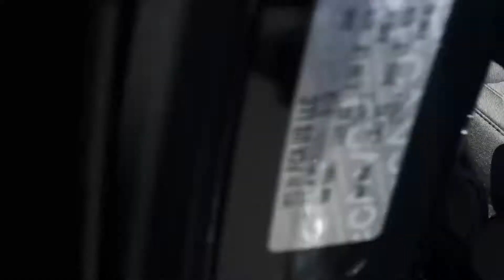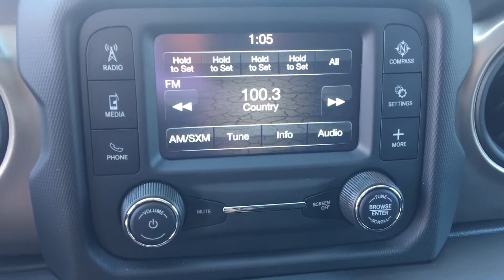2018 Jeep Wrangler SPORT S | Nemer CJDR of Queensbury | 18472